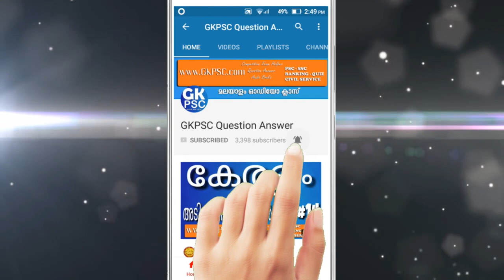Dufferin Prabhu | Indian History Viceroy | Kerala PSC Exam Coaching Class Malayalam | LDC 2020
GKPSC ഡഫറിൻ പ്രഭു

Frederick Hamilton‑Temple‑Blackwood, 1st Marquess of Dufferin ...
Former Governor General of Canada

1. ഇന്ത്യാ ചരിത്രം - Indian history
2. ആധുനിക ഇന്ത്യ - Modern Indian history
3. ബ്രിട്ടീഷ് ഇന്ത്യ - British India history
4. ഗവർണർ ജനറൽമാർ -  Governor general
5. വൈസ്രോയിമാർ -  Viceroy of British India